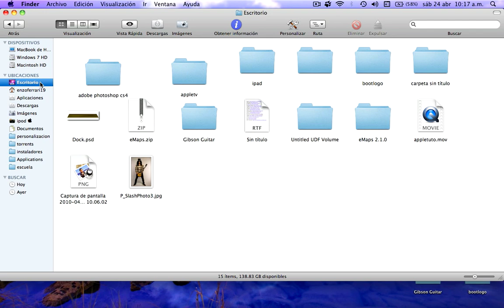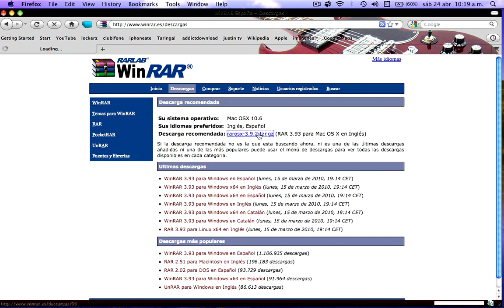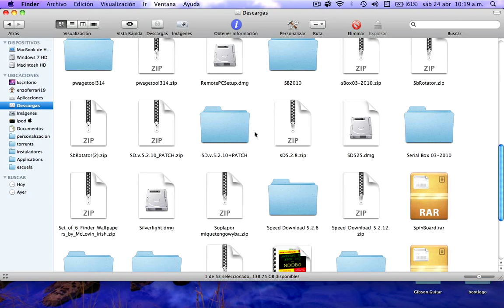como descomprimir archivos .rar en mac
en este video les muestro un programa para descomprimir archivos .rar en una mac aqui el link de descargas